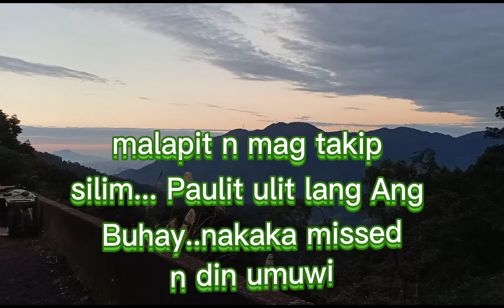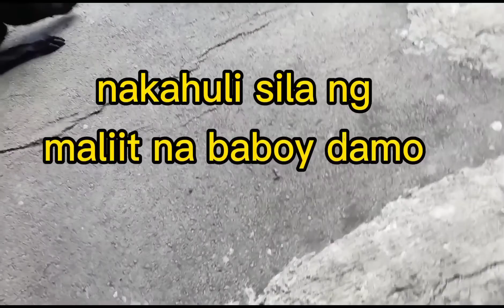Buhay Bundok... Buhay OFW ..Laban para aa kinabukasan